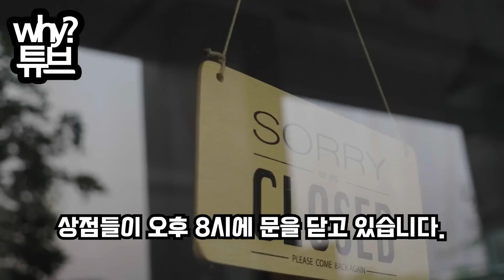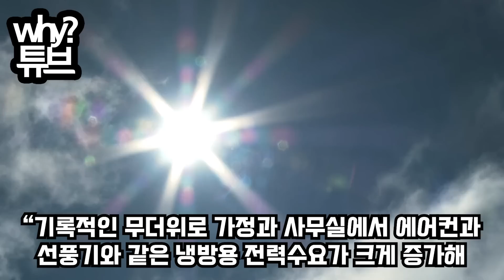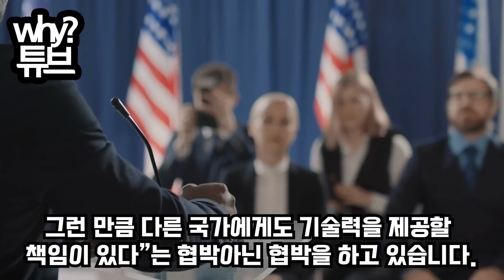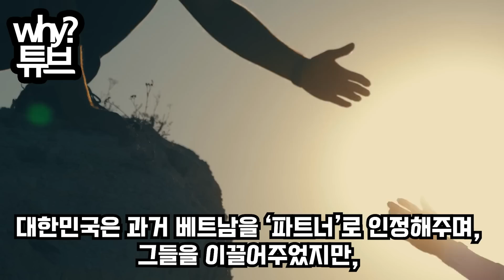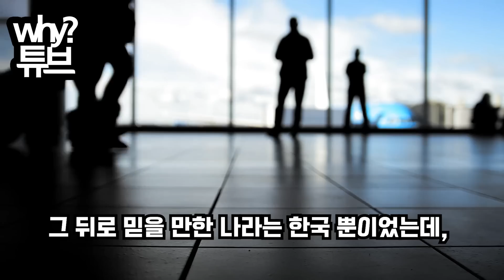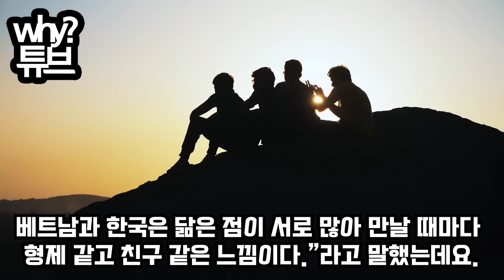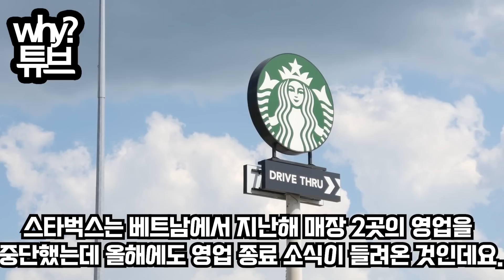안녕하세요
베트남 정전 비상 사태, 포스코 베트남 철수
“사업할려면 원전기술 무상이전해라”
베트남의 황당요구에 참교육한 포스코